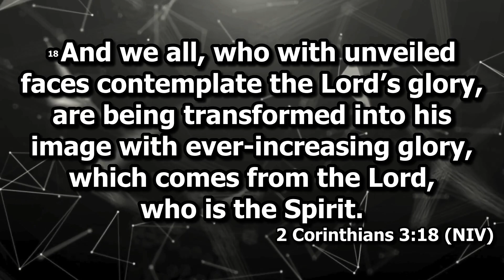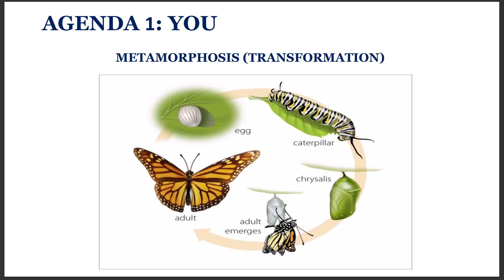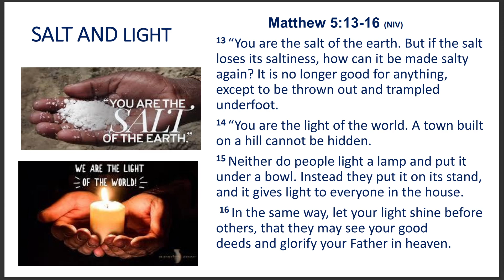Sunday Service | Mothers Day